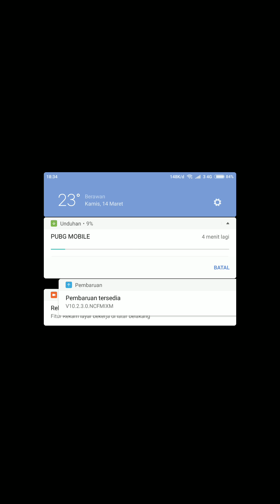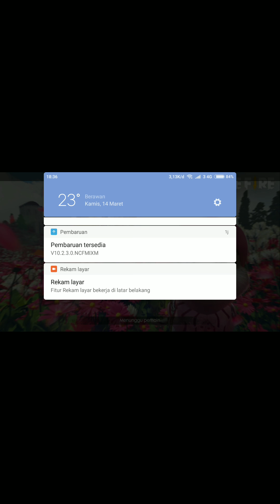Maaf kalau tidak boyah